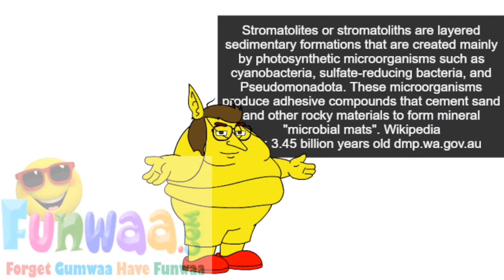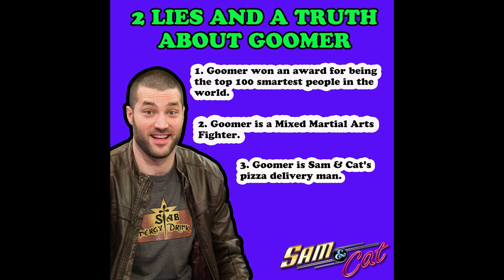THE IMANI AND BEKZII GOANIMATE COLLAB!!!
THE REIGN OF HIM ARRIVES SOON, IT IS FUTILE TO PROTEST.

ALTERNATIVE TITLE: BEA ATTEMPTS TO HIRE VIOLENT VINCENT, VINCENT GAINS A CONSCIENCE